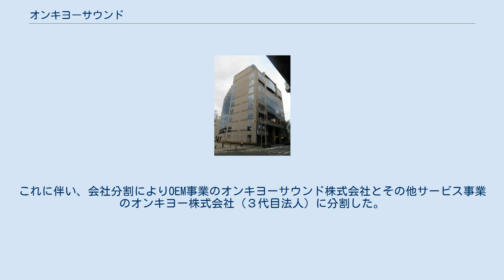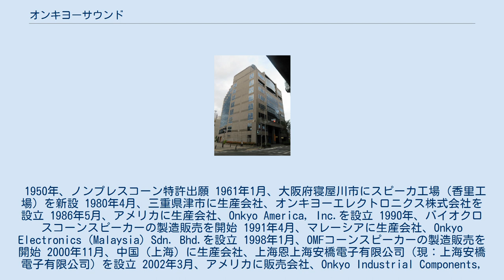オンキヨーサウンド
オンキヨーサウンド株式会社（読みはオンキヨーサウンド、英: Onkyo Sound Corporation）は音響機器・電子機器・車載用スピーカー等の開発設計・製造・販売・受託生産、音づくりを通じて快適なソリューションを提案。
音楽だけでなく、音声・環境音・機械音・生体音などさまざまな音に対する事業を展開 2020年（令和2年）7月31日、オンキヨー（存続会社）と子会社のオンキヨー&パイオニアを同年10月1日付で合併し、社名をオンキヨーホームエンターテイメント株式会社へと変更することを発表。
これに伴い、会社分割によりOEM事業のオンキヨーサウンド株式会社とその他サービス事業のオンキヨー株式会社（３代目法人）に分割した。
 1950年、ノンプレスコーン特許出願 1961年1月、大阪府寝屋川市にスピーカ工場（香里工場）を新設 1980年4月、三重県津市に生産会社、オンキヨーエレクトロニクス株式会社を設立 1986年5月、アメリカに生産会社、Onkyo America, Inc.を設立 1990年、バイオクロスコーンスピーカーの製造販売を開始 1991年4月、マレーシアに生産会社、Onkyo Electronics (Malaysia) Sdn. Bhd.を設立 1998年1月、OMFコーンスピーカーの製造販売を開始 2000年11月、中国（上海）に生産会社、上海恩上海安橋電子有限公司（現：上海安橋電子有限公司）を設立 2002年3月、アメリカに販売会社、Onkyo Industrial Components, Inc.を設立 2004年1月、プラス産業株式会社および中山福朗声紙盆有限公司の株式を取得 2010年、ウルトラスリムスピーカーの製造販売を開始 2010年6月、Onkyo-Inventa (Hong Kong) Co., Ltd.の100％子会社として Onkyo-Inventa Technologies (Tianjin) Co., Ltd.（天津英安達科技有限公司）を設立 2011年8月、国内大手パソコンメーカーにて「Sound by Onkyo」が採用 2012年6月、中国（広州）に生産会社、広州安橋国光音響有限公司を設立（現：広州安橋音響有限公司）を設立 2016年、CNFコーンスピーカー、マグネシウムコーンスピーカーの製造販売を開始 2016年4月、国内大手テレビメーカーにて「Sound by Onkyo」採用 2017年3月、インドに生産会社、Minda Onkyo India Private LimitedをUNO MINDAとの合弁会社として設立 2019年6月、加振器Vibtoneのラインナップ強化で新分野へ市場拡大開始 2020年10月、オンキヨーホームエンターテインメント株式会社の100%子会社としてOEM事業を主軸としたオンキヨーサウンド株式会社を設立